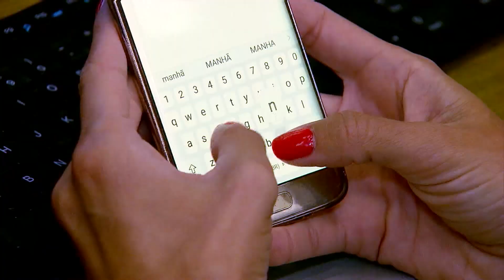Vídeo mostra momento em que dique de mineradora transborda em Minas Gerais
Um vídeo de circuito de segurança mostra o momento em que um dique da mineradora Vallourec transbordou na Mina Pau Branco, na cidade Nova Lima, na região metropolitana de Belo Horizonte.